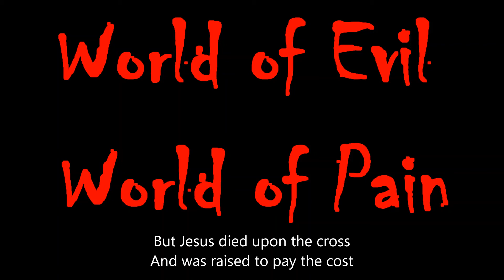World of Evil, World of Pain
Recorded on a 4-track in 1989 with a drum machine.
All instruments & vocals by Alexander Veryn, aka Dirk W.
Except lead solo by Larry Placer.

The band that eventually formed was Rightful Heir, which played live from 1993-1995, but never released an album. Here's a tribute to the band